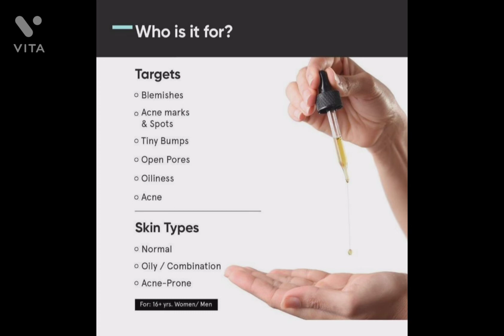Benefits of Niacinamide for acne prone skin. Patch test is recommended before using it